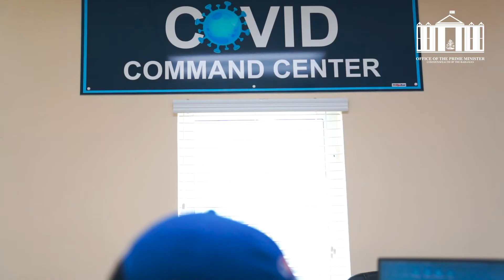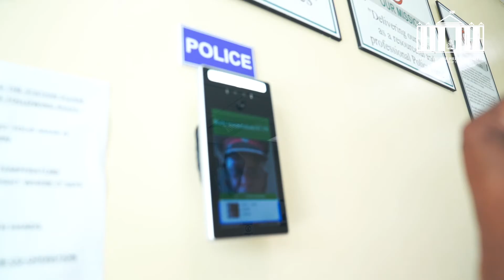National Heroes Day 2020: Zhivago Dames & Law Enforcement Officials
Our law enforcement officials risk their safety in order to protect ours everyday. Despite the intensified risk of being on the frontline due to COVID-19 they continue to put service above self.

Superindent Zhivago Dames, head of the Cable Beach Division and the COVID-19 Enforcement Unit is one of the numerous law enforcement officials who rose to the occasion and protected the Bahamian public during these difficult times. We salute them for their service.